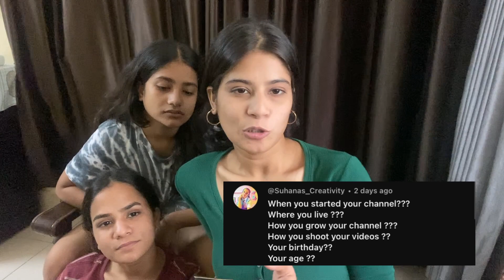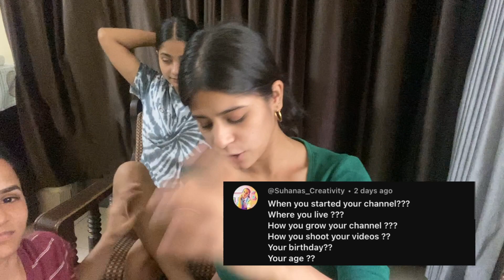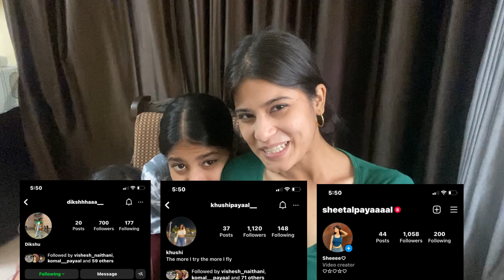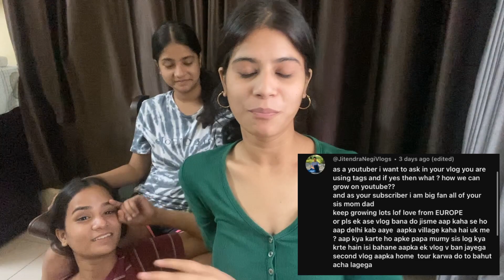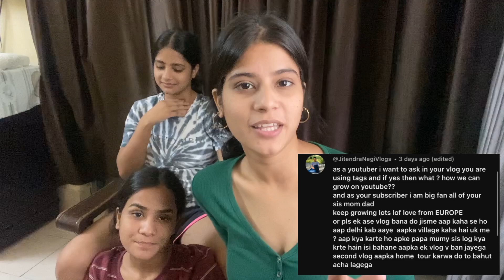Doctor ne bola nahi bach payegi😣 | story time *ICU main admit hona pada*